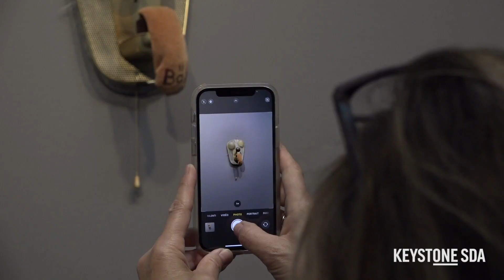Kunstmuseum Bern zeigt Meret Oppenheim Retrospektive - Ausstellung 2021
Meret Oppenheim wurde schon als junge Künstlerin mit skurillen Objekten zur Ikone der Surrealisten in Paris, in späteren Lebensjahren wurde sie als frühe Feministin gefeiert. Doch in eine Schublade wollte sie sich nie stecken lassen. Zeitlebens war sie nah am Zeitgeist, erfand sich immer wieder neu und experimentierte mit verschiedenen Kunstformen und Materialen. Über 30 Jahre treu blieb sie ihrer Wahlheimat Bern. Das Kunstmuseum Bern widmet der weltweit bekannten Künstlerin eine umfassende Retrospektive durch alle ihre Schaffensphasen. (Video: Detlev Munz , Keystone-SDA 2021)